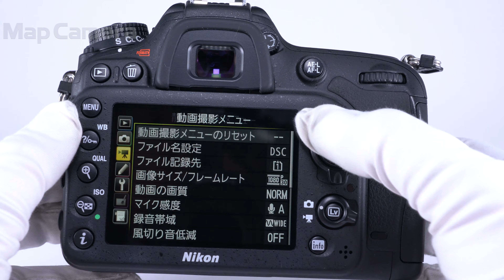Nikon D7200 ボディ 良品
【付属品】
ストラップ・USBケーブル・バッテリー・チャージャー

D7000シリーズの3代目。画質やAF性能などがブラッシュアップされ、されに完成度が高まっています！
死角のないコンパクトなDXボディとして、コストパフォーマンス高くオススメです。

【外観】若干テカリがあります。